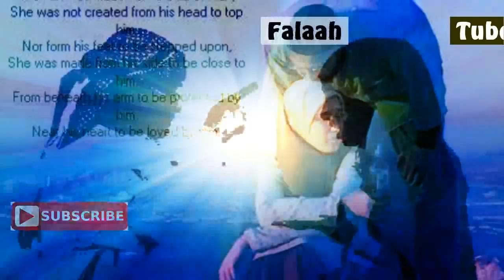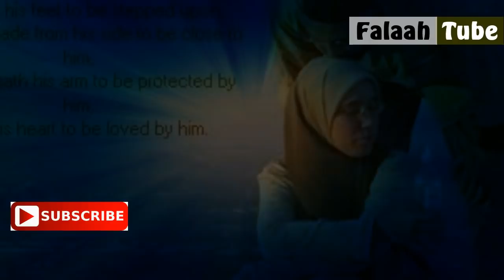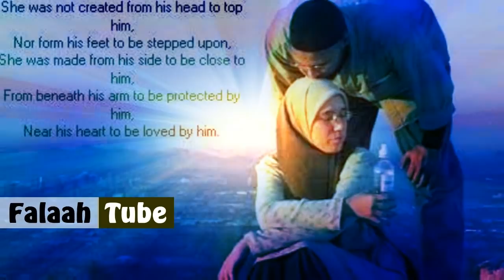ሁሉም ወንዶች ሴቶችን አክባሪና ተንከባካቢ ቢሆኑ ሴተኛ አዳሪ ምትባል ሴት አትኖርም ነበር || አቡበከር ይርጋ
➤ ውዶቻችን ለተጨማሪ ቪዲዎች ➤➤ Falaah Tube ን ሰብስክራይብ ያድርጉ
➤ የ Falaah Tube ቤተሰብ ይህኑ
➤ ስራዎቻችን ላይክ ሼር በማድረግ ቤተሰቦነትዎን ያጠናክሩ ጀዛከላህ ኼይረን